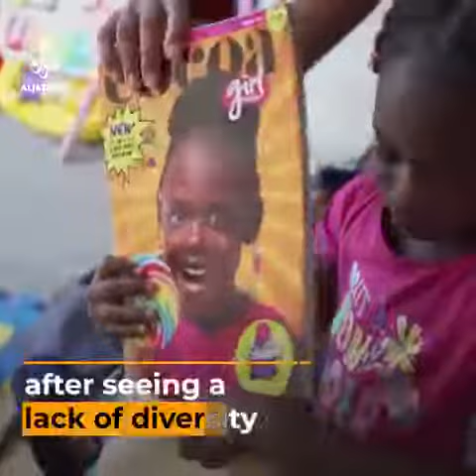Cocoa girl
6 years old Faith the cocoa girl